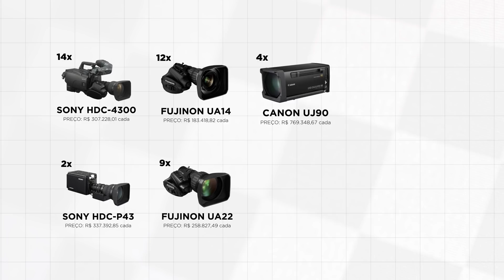FÓRMULA 1: Como é transmitido um GP de F1 - 16 milhões de reais só em câmeras!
Você já imaginou como são filmadas e transmitidas as corridas de Fórmula 1 - a categoria de automobilismo mais famosa do mundo? Um spoiler: são mais de R$ 16 milhões SÓ EM CÂMERAS! Quer saber o resto das curiosidades? Assiste o vídeo até o final ;)

★ Equipamentos:
Câmera: BlackMagic Pocket Cinema Camera 4K - Lente Meike 35mm
Câmera B: Sony A7SII - Lente Canon 50mm ou Sony 30mm
Microfone: Sony ECM-5
Gravador: Zoom H6
Iluminação: Mako Video Lighting